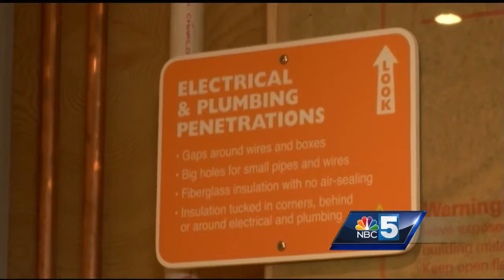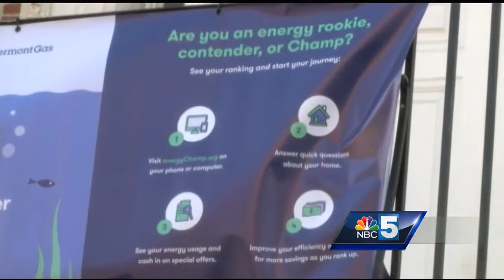New residential energy efficiency program could save Burlingtonians money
Understand energy use, save money through rebates and incentives